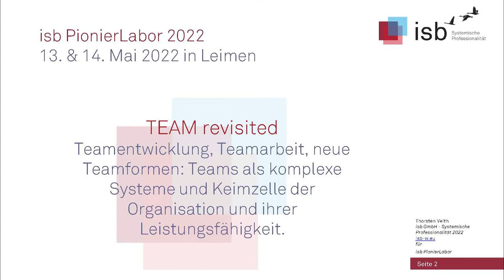Impressionen vom isb PionierLabor; 2022; Leimen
In bestem Team Spirit und beschenkt durch die Schwarmkompetenz von rund 100 engagierten isb Netzwerker:innen und ihren "+1ern", wurde unser isb Netzwerkevent zu einer grandiosen Veranstaltung in schönstem mediterranem Flair.

Im Fokus der Veranstaltung standen die Themen rund ums Team: Teamentwicklung, Teamarbeit, neue Teamformen, Teams als komplexe Systeme und Keimzelle der Organisation und ihrer Leistungsfähigkeit.

Das PionierLabor, das Praktiker-Forum von und für Praktiker:innen, ist ein exklusives Netzwerk-Event für isb Alumni und deren "+1"er. Für gemeinsames Lernen und Entwickeln an Projekten aus der Praxis.